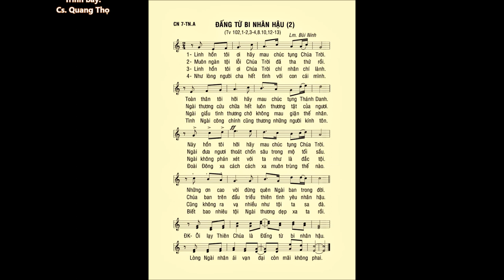Chúa Nhật 07 THƯỜNG NIÊN A – Thánh Vịnh 102 – ĐÁP CA – Ca sĩ: Quang Thọ